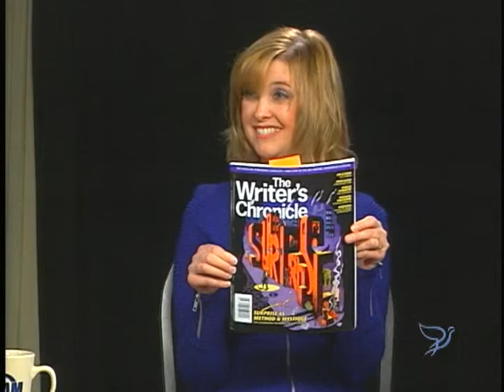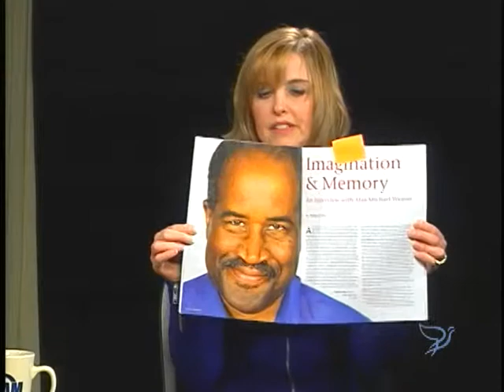Afaa Michael Weaver